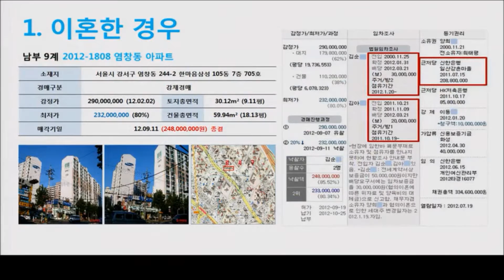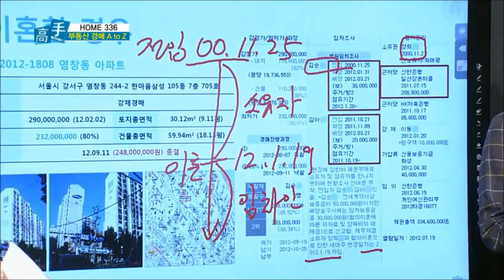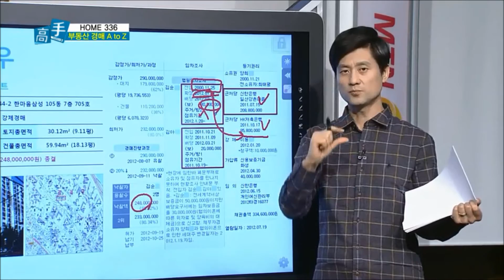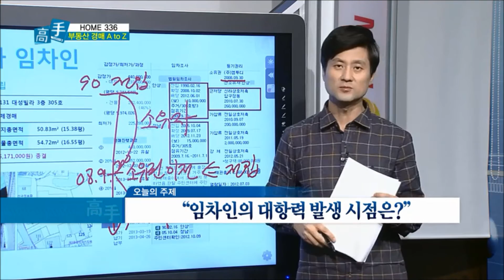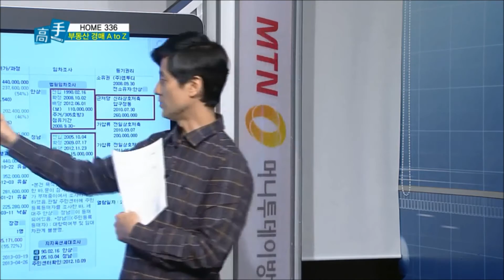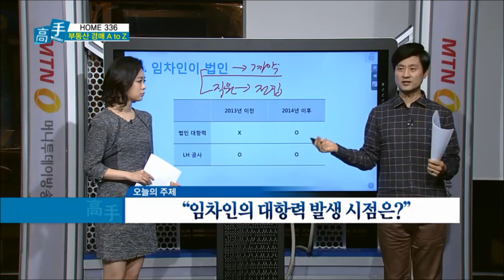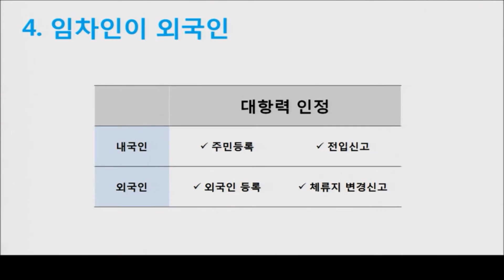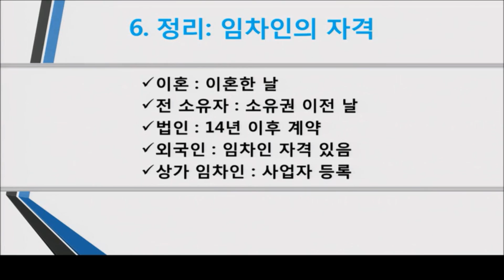[경매강의]설마안정일의 부동산 경매 무료 강의 13회-임차인의 대항력 시점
설마 안정일 무료 경매강의
머니투데이,경제매거진M,김생민재테크수다,생방송오늘아침등 다수 출연,홈336경매스터디 카페 운영
누구나 알기 쉽게 정리한 부동산 경매의 기초!
부동산 경매 왜 하는가? 투자의 달인에게 비법을 묻다!!
3천만원으로 집 22채를 마련한
안정일대표와 함께 배우는 쉬운 경매이야기.

홈 336 카페에 오시면 혼자하기 힘든 권리분석을 상담하시고,
그룹 스터디를 하실 수 있습니다.

매주 목요일 업로드!! 추천 꾹! 구독도 해주세요^^

카페에서 함께 스터디해요!